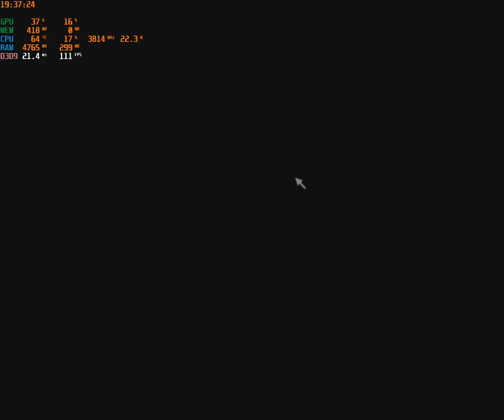Need for Speed™ Most Wanted 2005 Blacklist number 14 race number 4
just need for speed nothing else